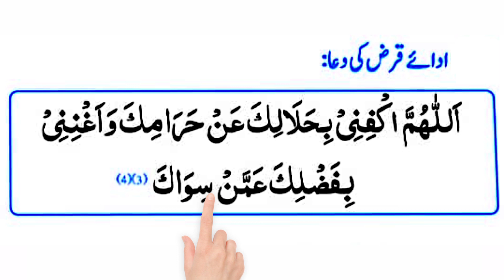Qarz Ki Adaigi Ki Dua | qarz ki dua Arabic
Ummid Karta huki Aap ko qarz ki dua Video pasand Aayegi انشاء اللہ عزوجل

Thanks 👇👇👇👇👇👇👇
ayatul kursi
surah mulk
surah kahf
quran
surah muzammil
surah fatiha
azan
darood sharif
surah al baqarah
surah kausar
dua qunoot
4 qul
dua e qunoot
surah nas
namaz
noorani qaida
airtel kursi
ayatul kursi 100 times
kursi
namaj
ayathu kursi
muzammil surah
alhamdu surah
4 qul and ayatul kursi
surah nasr
inna ataina kal kausar